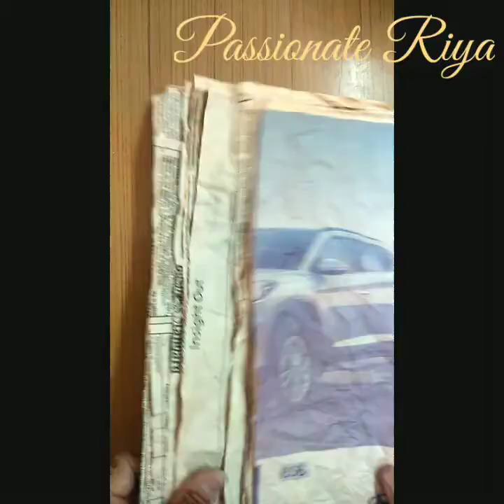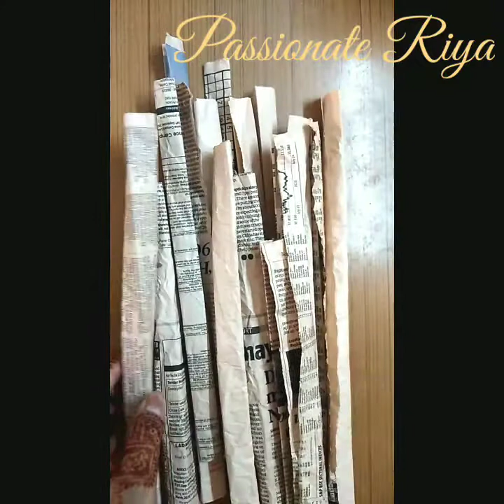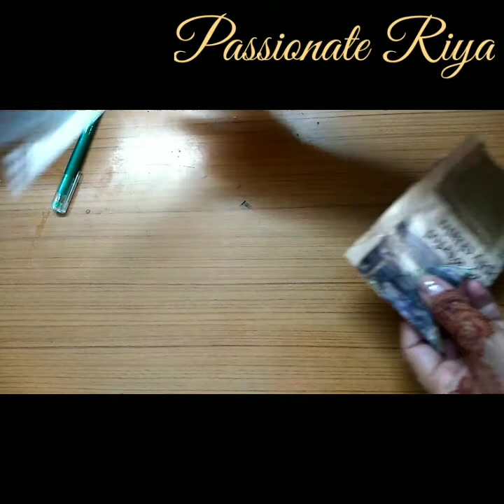How To Make Shivling Using Newspaper||Newspaper craft||DIY Newspaper Shiva|| @Passionate Riya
Passionate about Craft Ideas

Instrument uses -

1. Old newspaper
2. Camel Artist acrylic colours
     A. Viridian Hue
     B. Black
     C. Titanium White
     D. Permanent Orange
     E. Lemon Yellow
3. Fevicol Kids glue
4. Scissors